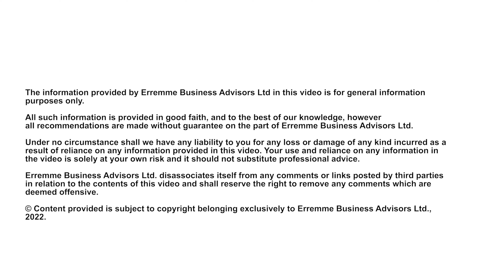Malta Enterprise Incentives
Malta Enterprise offers various business incentives and support measures which are specifically designed to facilitate value added projects, new business initiatives, expansions and transformation activities within the business community which further contribute and enhance the Maltese economy. Erremme’s Edward H Spiteri explores and explains the benefits of such incentives and measures…